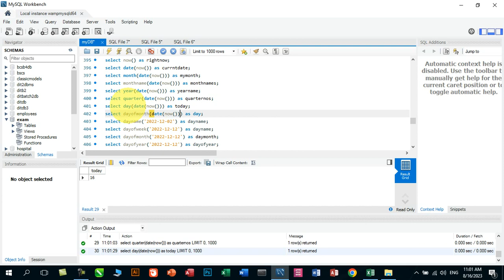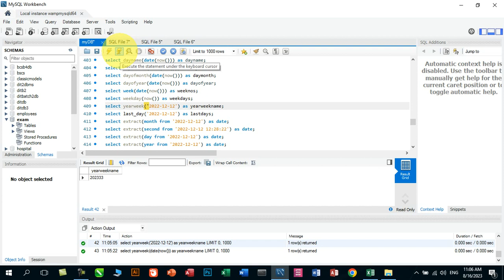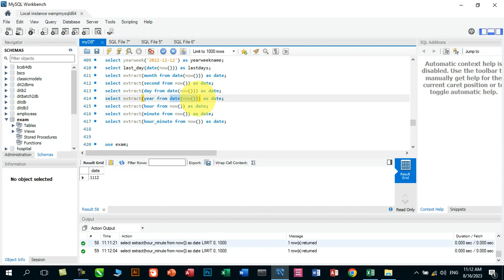Lecture-12| MySQL Date And Time Built-in Functions in detail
built-in functions of MySQL for time and date
please visit and learn
and practice must